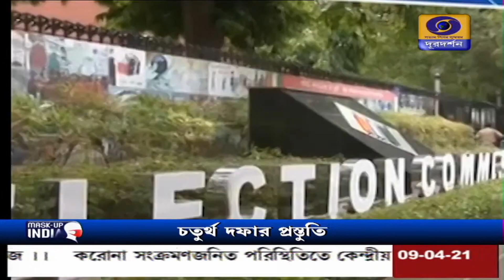চতুর্থ দফায় আগামীকাল ৫ জেলার ৪৪টি আসনে ভোটগ্রহণ#Hooghly South24pargana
রাজ্য বিধানসভার সপ্তদশ নির্বাচনের চতুর্থ দফায় আগামীকাল ৫ জেলার ৪৪টি আসনে ভোটগ্রহণ।